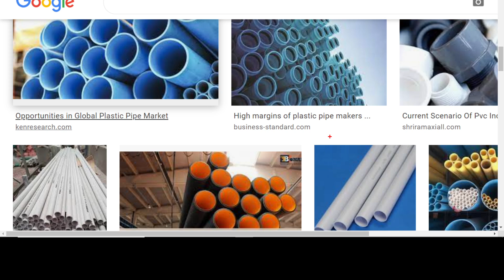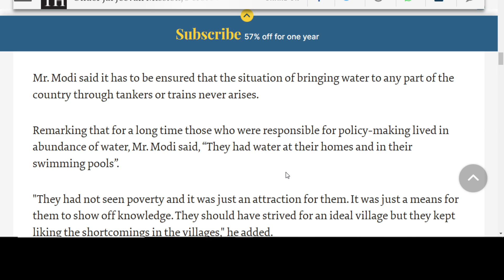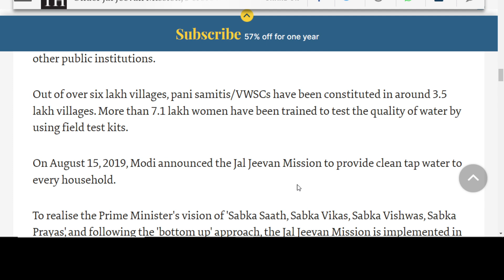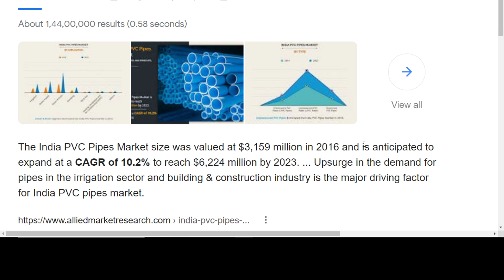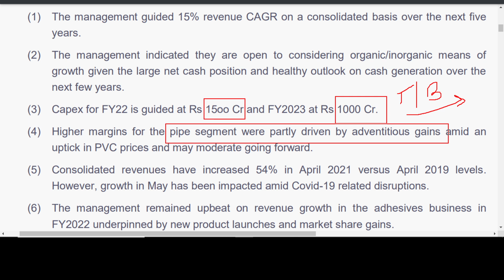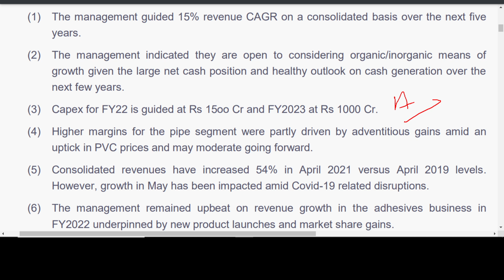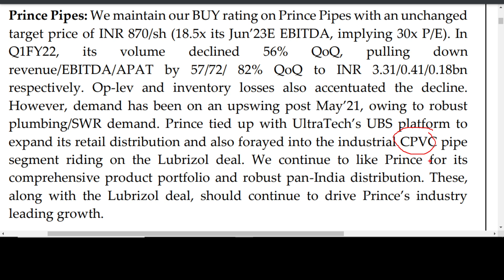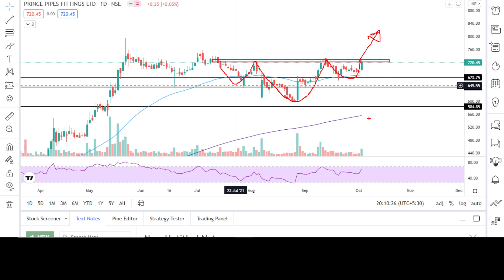💥Big News: सरकार का एक बयान | Multibagger sector | Best stocks to buy for long term | 2 best stocks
💥Big News: सरकार का एक बयान | Multibagger sector | Best stocks to buy for long term | 2 best stocks | Astral ltd share news | Prince pipe share news